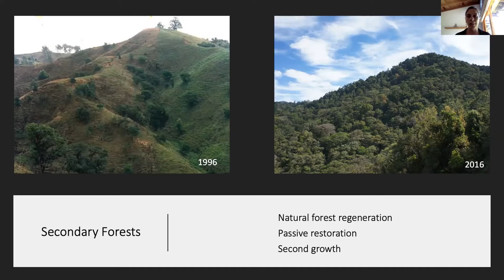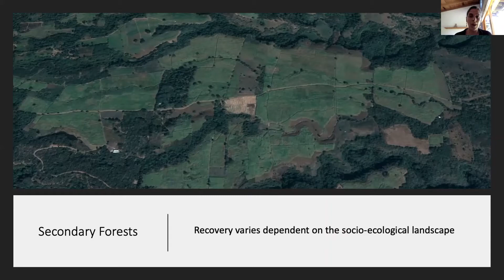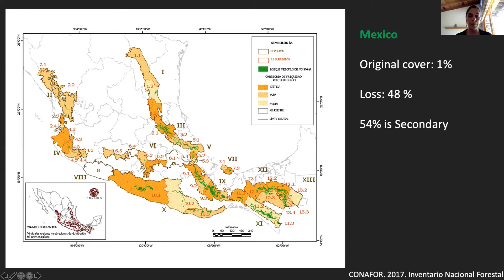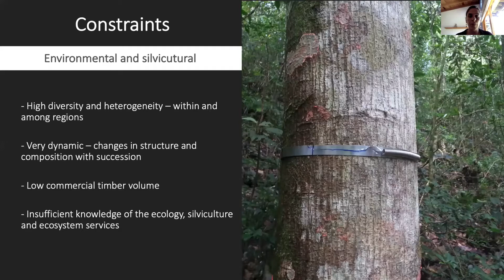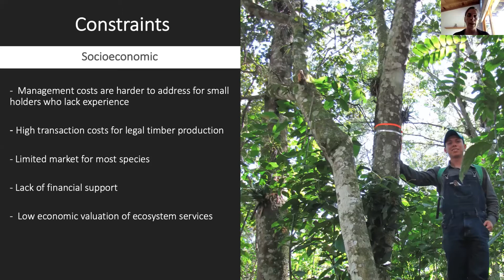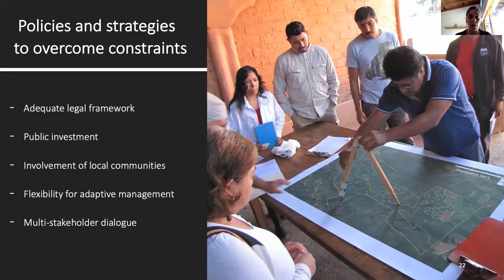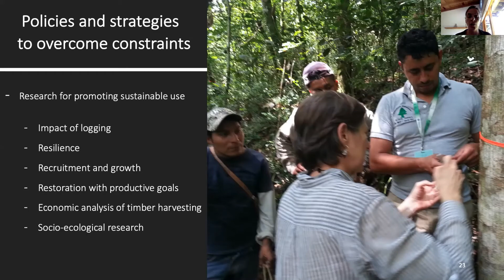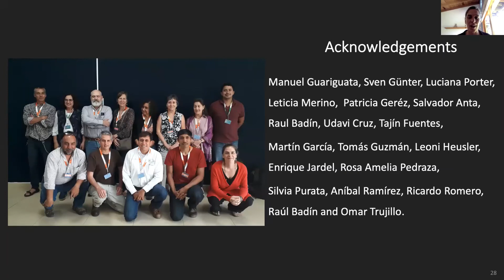NAFEW 2021 - Dr. Tarin Toledo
Dra. Tarin Toledo Aceves is a researcher at the Instituto de Ecología A.C. in Mexico. Her work focuses on the ecology and management of tropical montane cloud forests. She is especially interested in tree seedling regeneration and in improving the management of diversity.